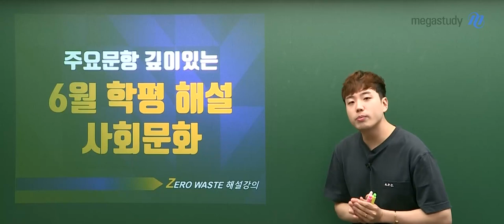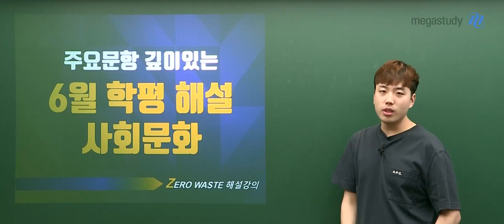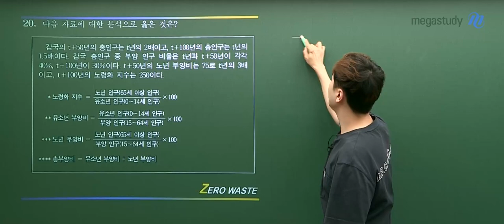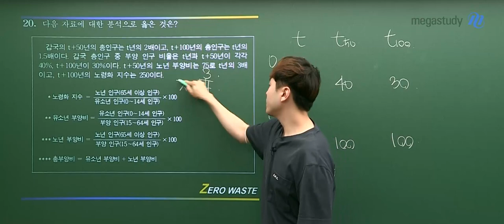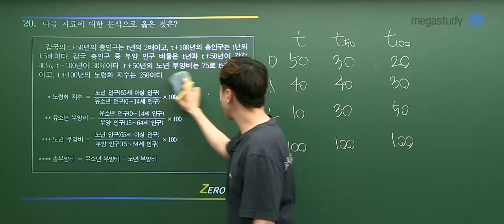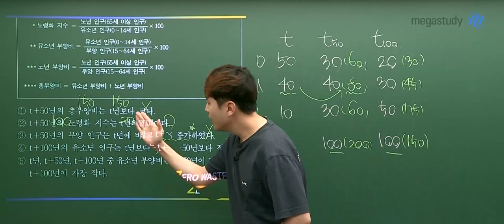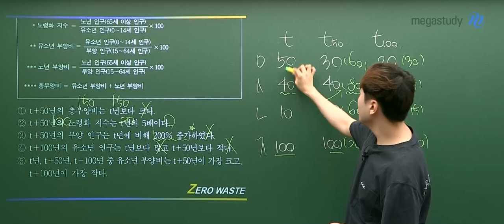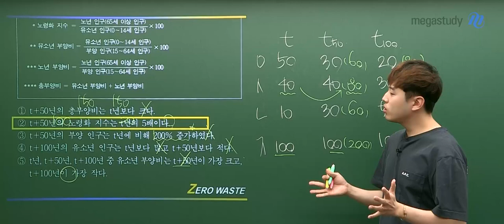[메가스터디] 사회 어준규쌤– 2024학년도 고3 6월 사회문화 모평 해설강의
사회 어준규 선생님의 사회문화 해설강의 영상입니다.